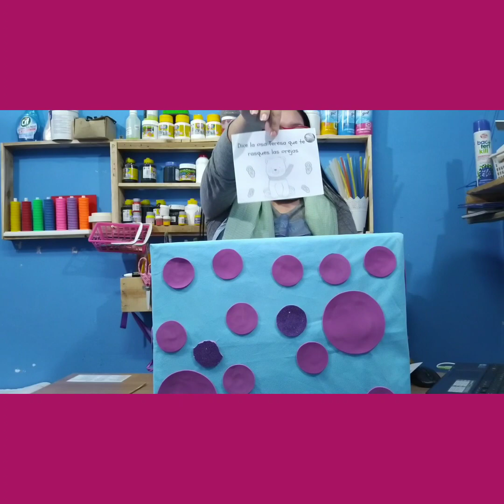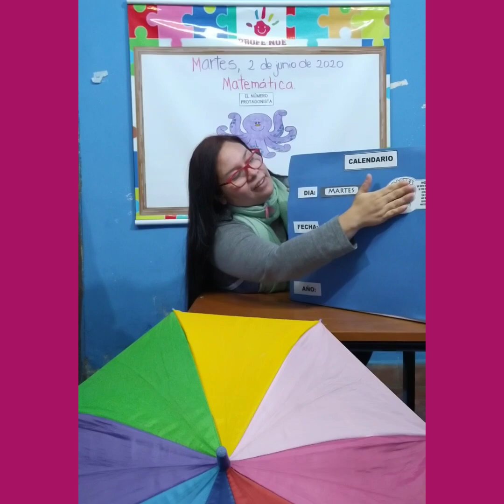Actividades de rutina